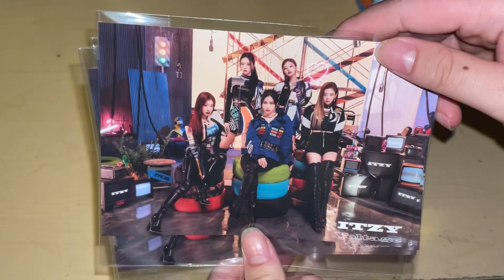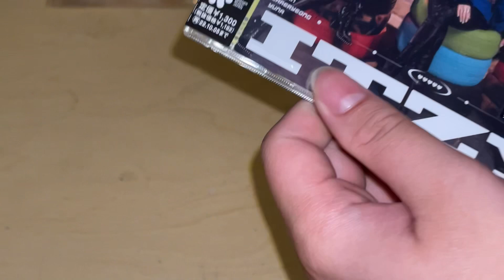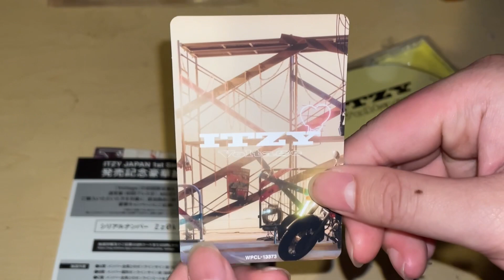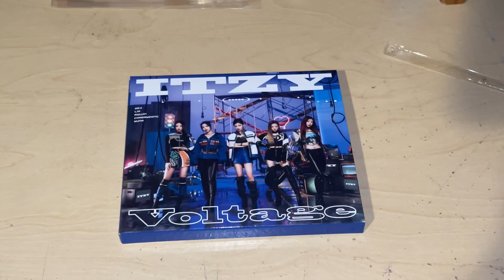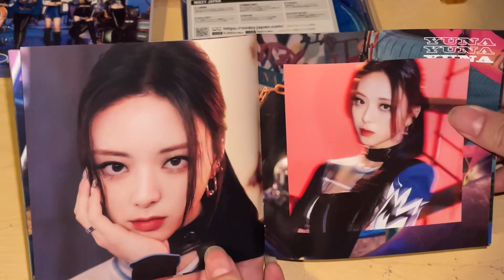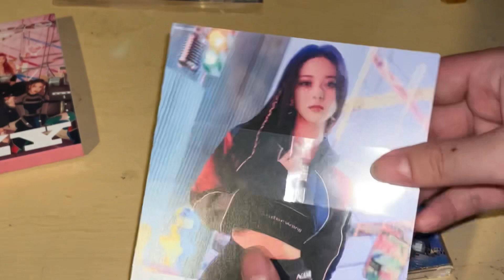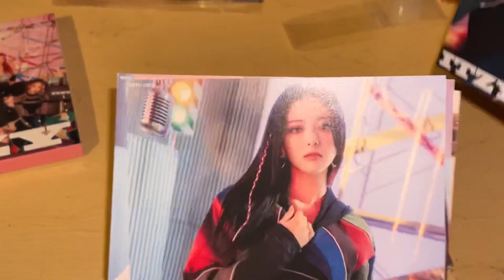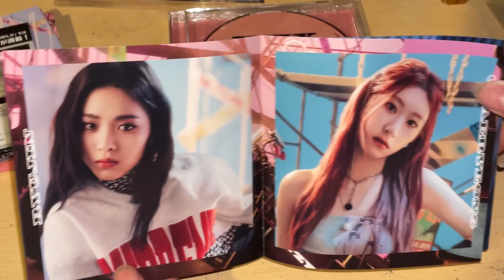Itzy 1st Japanese Single Voltage Unboxing (Regular, Limited A, Limited B Ver)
Bought from Cd Japan